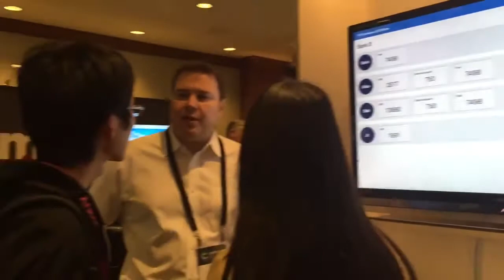Inside NEM The Consensus2018, NEM Pavilion was packed the entire day + our partners showed off man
Stay with me "Crypto Stuffs" for latest crypto news